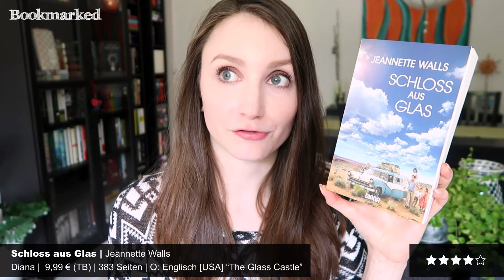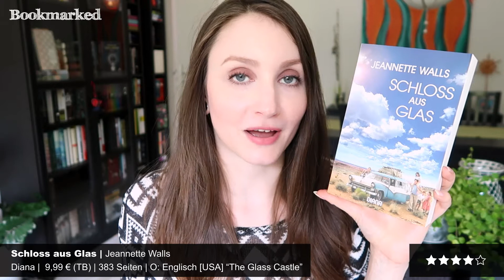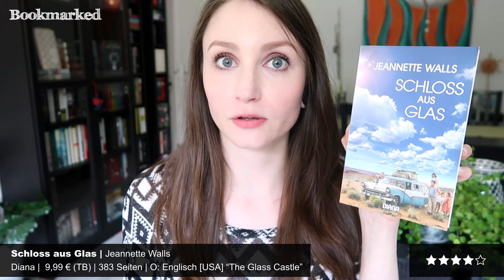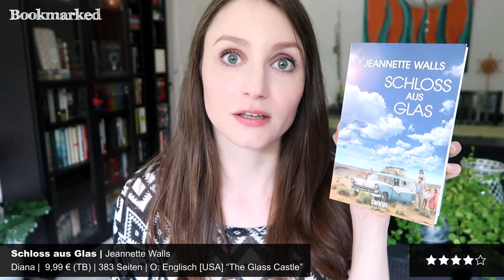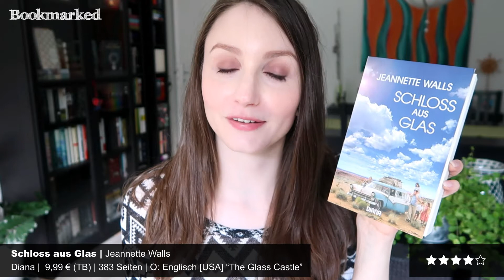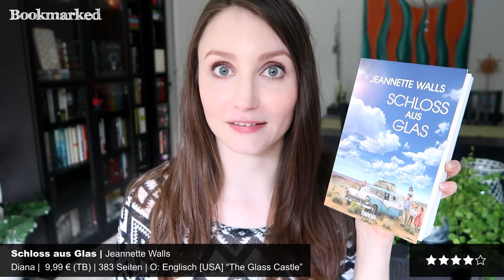[Rezension] + Filmvorstellung | Schloss aus Glas - Jeannette Walls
Eine ungewöhnliche Kindheit mit sehr schwierigen Eltern. Ein Leben außerhalb der Norm und ohne Sicherheit. In "Schloss aus Glas" erzählt uns die Autorin Jeannette Walls unter welchen Umständen sie aufwuchs. Viel Spaß :)

▸Rezensionsexemplare
Bei diesem Buch handelt es sich um ein Rezensionsexemplar, dass mir vom jeweiligen Verlag kostenlos zur Verfügung gestellt wurde. Dies hat keinen Einfluss auf meine Bewertung.

Mein Bewertungssystem:
★ = Schlecht
★★ = Ok/Naja
★★★ = Gut/Empfehlenswert
★★★★ = Hervorragend
★★★★★ = Must-Read

Über diesen Link werdet ihr direkt zu Amazon weitergeleitet und falls ihr etwas kauft, erhalte ich einen geringen Anteil. Ihr bezahlt dadurch nicht mehr als sonst und könnt mich gleichzeitig mit ein paar Cent unterstützen :)